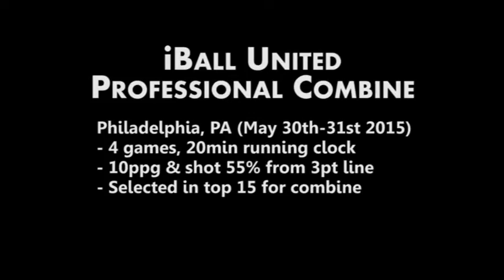Greg Womack Estonia Film